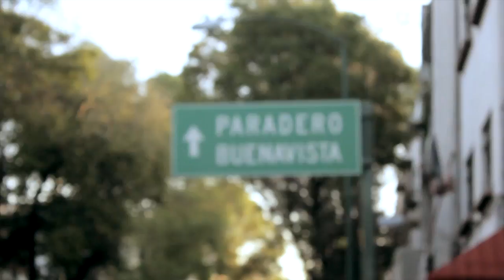EL ARMA ES LA PALABRA - "Hasta El Último Suspiro" (VIDEO OFICIAL)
Dirección: Néstor Montelongo.

México, D.F. / Zacatecas. Octubre-Noviembre 2014.